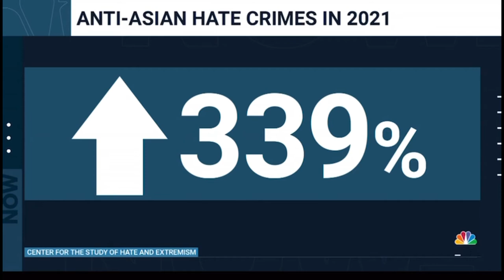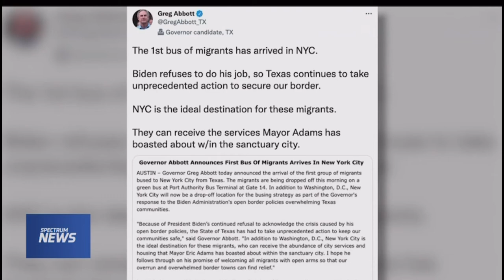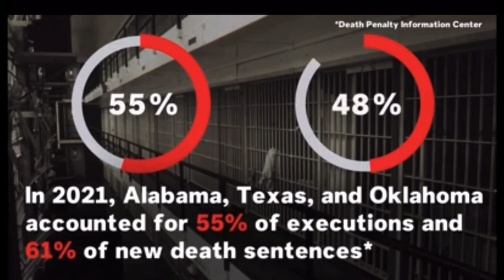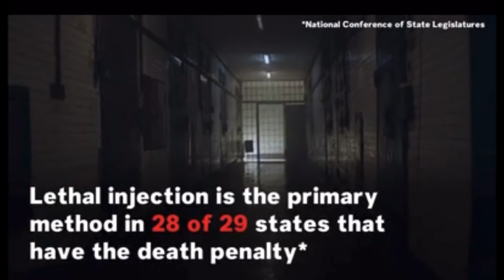Justice for Ahmaud Arbery - NY Senator Racially Attacked - APPI Hate -BX NIMBY Group Rallies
Father and son sentenced to life for a hate crime in Ahmaud Arbery's death BRUNSWICK, Ga. — The white father and son convicted of murder in Ahmaud Arbery's fatal shooting after they chased the 25-year-old Black man through a Georgia neighborhood were sentenced Monday to life in prison for committing a federal hate crime.

U.S. District Court Judge Lisa Godbey Wood handed down the sentences against Travis McMichael, 36, and his father, Greg McMichael, 66, reiterating the gravity of the February 2020 killing that shattered their Brunswick community and became part of a larger national reckoning over racial injustice. William "Roddie" Bryan, 52, who recorded cellphone video of the slaying, was sentenced to 35 years in prison.

"A young man is dead. Ahmaud Arbery will be forever 25. And what happened a jury found happened because he's Black," Wood said.

Georgia marks statewide 'Ahmaud Arbery Day' to honor the slain jogger

The McMichaels were previously sentenced to life without parole in state court for Arbery's murder and had asked the judge to divert them to a federal prison to serve their sentences, saying they were worried about their safety in the state prison system. Wood declined their request.

In February, a federal jury convicted the McMichaels and Bryan of violating Arbery's civil rights, concluding they targeted him because of his race. All three were also found guilty of attempted kidnapping, and the McMichaels were convicted of using guns in the commission of a violent crime.The McMichaels armed themselves with guns and used a pickup truck to chase Arbery after he ran past their home on Feb. 23, 2020. Bryan, a neighbor, joined the pursuit in his own truck and recorded cellphone video of Travis McMichael shooting Arbery with a shotgun. The McMichaels told police they suspected Arbery was a burglar, but investigators determined he was unarmed and had committed no crimes.

Before the Monday sentencings, Arbery's mother, Wanda Cooper-Jones, said that every day she feels every shot fired at her son.

"It's so unfair, so unfair, so unfair that he was killed while he was not even committing a crime," she said.

Greg McMichael addressed the Arbery family, saying their loss was "beyond description."

"I'm sure my words mean very little to you but I want to assure you I never wanted any of this to happen," he said. "There was no malice in my heart or my son's heart that day."

Travis McMichael declined to address the court, but his attorney, Amy Lee Copeland, said a lighter sentence would be more consistent with what similarly charged defendants have received in other cases, noting that the officer who killed George Floyd in Minneapolis, Derek Chauvin, got 21 years in prison for violating Floyd's civil rights, though he was not charged with targeting Floyd because of his race.

Greg McMichael's attorney, A.J. Balbo, also cited the Chauvin sentence as well as his client's age and health problems, which he said include a stroke and depression.

"The evidence we presented at trial proved ... what so many people felt in their hearts when they watched the video of Ahmaud's tragic and unnecessary death: This would have never happened if he had been white," Christopher Perras, another prosecutor, said Monday.

During the February hate crimes trial, prosecutors fortified their case that Arbery's killing was motivated by racism by showing the jury roughly two dozen text messages and social media posts in which Travis McMichael and Bryan used racist slurs and made disparaging comments about Black people.

A state Superior Court judge imposed life sentences for the McMichaels and Bryan in January for Arbery's murder, with both McMichaels denied any chance of parole.

All three defendants have remained jailed in coastal Glynn County, in the custody of U.S. marshals, while awaiting sentencing after their federal convictions in January.

Because they were first charged and convicted of murder in a state court, protocol would have them turned them over to the Georgia Department of Corrections to serve their life terms in a state prison.

In court filings last week, both Travis and Greg McMichael asked to serve their time a federal prison, saying they won't be safe in a Georgia prison system that's the subject of a U.S. Justice Department investigation focused on violence between inmates